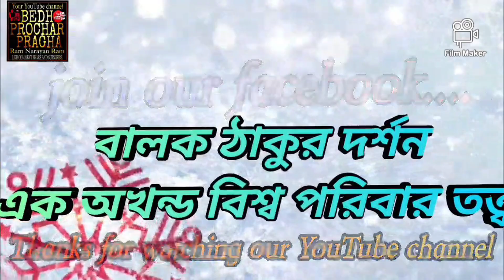একটি গুরুত্বপূর্ণ নির্দেশ :: Balak Brahmachari Maharaj :: Ram Narayan Ram :: Santan Dal :: Mahanam